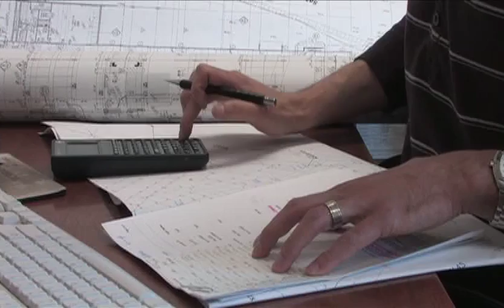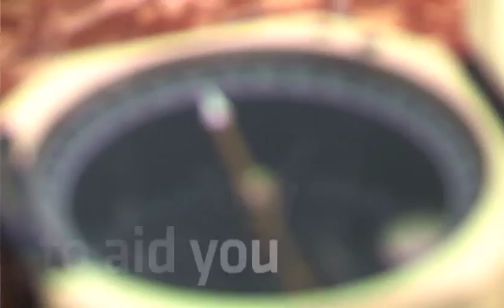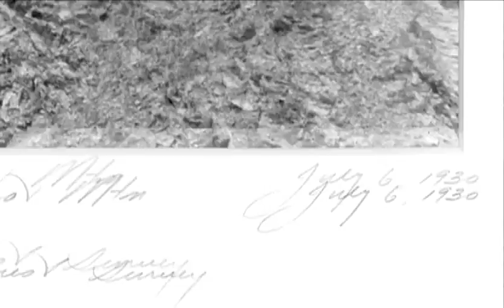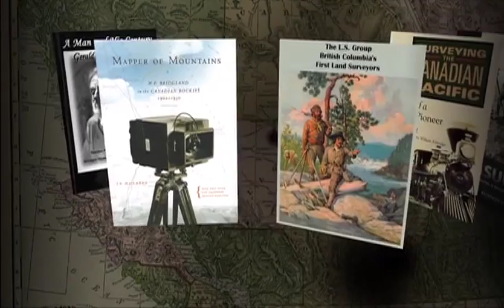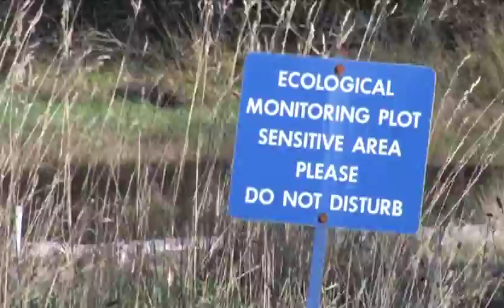Land Surveyors in Action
Association of BC Land Surveyors. BC Land Surveyors have a career that puts them in the centre of it all! Learn more about what a land surveyor does and what a career in land surveying looks like.